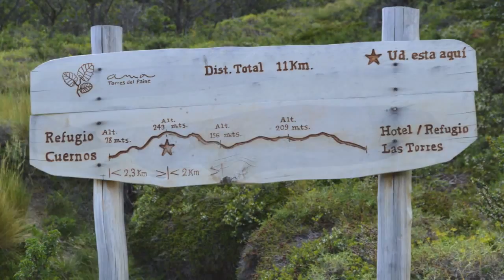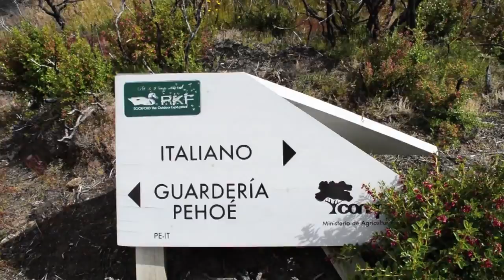Torres del Paine 2014 circuito W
Circuito W con una duración de 4 noches y 5 días

valores de campings
Torres : gratis
Cuernos: $ 6.000
Italiano : gratis
Paine Grande: $ 4.800
Lata cerveza austral : $ 2.500 (en P.Natales $ 350)